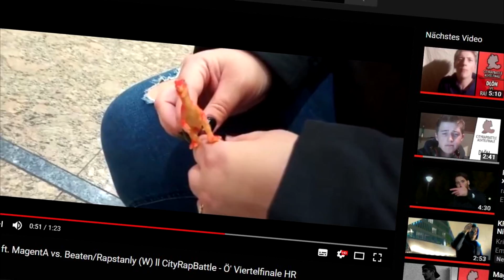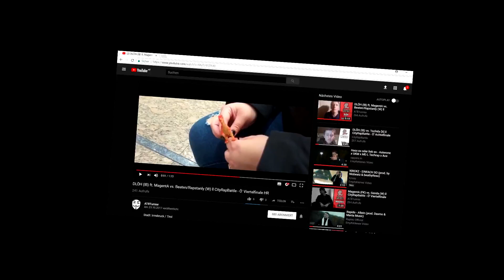Saasmann [WB] vs. DLÖH [IB] ll CityRapBattle - Ö' Halbfinale HR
Stadt: Wieselburg / Niederösterreich

Mix/Master by Gongji
War übrigens ein One-Take, weil ich gerade krank bin - ups

► LYRICS:

DLÖH – Nach ‘nem Schlag bist du im Arsch wie der Gluteus Maximus
Du machst so krasse, deepe Parts du bist wie jeder nur in kacke und
Willst dir mit deinem Namen anscheinend was aufbauen
Du hast sogar ne EP - Da will ich doch mal draufschauen

Obwohl setzt das „Will“ mal in Anführungszeichen,
denn ich hab die jetzt gehört und denk: „Alter was für ‘ne Scheiße“
Auf dem chronologisch ersten Track sagst du ja
Du willst dein Album schnell beenden, Diggah warte mal

Für den Rest der sechs Tracks brauchst du‘n halbes Jahr
Ein-Minuten-Songs über Heroin und
Zahllose and‘re Drogen Atmo geht anders Junge
Aber eins muss man dir lassen: Du kannst nicht mal standard flowen

Frontest Tschida dann damit dass der da über Drogen rappt
Du dämlicher Dummkopf die Line disst eher dich – Good job!
Deine Dummheit ist wirklich ne Rarität
Und ich fahr dich über‘n Haufen wie es ein Ferrari täte

Merk dir dein Gesicht genau denn ich schlag mitten drauf dann sieht es different aus
Du wirst gedisst und auch deine dicke Frau hält dich Witz für‘n Lauch

Ficke dich weg Ich bin der Chef du
Zitterst und flennst, komm mit Features du Kek du wirst
Bitter gebangt und für immer entstellt und machst bei deinem  zweiten Turnier mit
fürs Final reicht‘s noch immer nicht, bye bye und nimm dein‘ Dino mit

Saasmann – Das is Flowgeflexe samt Punches
Wenn du mal Punches schreibst sind das grade mal Samt-Punches
Drogen machen dich benommen du Nutte
Und für die Lines die hier jetzt kommen krieg ich doppelte Punkte: (Doppelpunkt)

Deine Quali war Cringe ich verrat dir auch wieso
Malst n‘ Klavier und singst du wärst krass und auch sehr dope
Nein du machst keine Kunst du bist Battlerap‘s Steinzeit
Ein-zwei Parts und du Bastard klebst un-

-ter meinen Schuhsohlen du laberst noch mehr Unsinn
Als Vladimir zum Putin, in Putins lustiger Show
Schaut nach das gibts auf Youtube und das is auch sehr lustig,
Aber jetzt kommt die Hook und das war's – Rest in Peace DLÖH

ATB, Since 2015. Created by Alekz